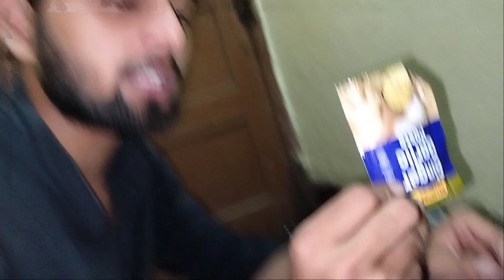Aaj Banega Special Paneer Masala 😋 *Best Movement This Time* 😈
I am start from YouTube jarning today with is vlog here on this You tube channel amit k vlogs..

tags..

hit likes.

lots of  ❤️